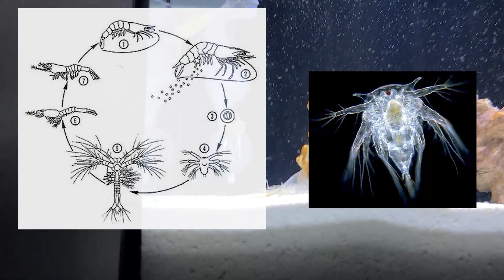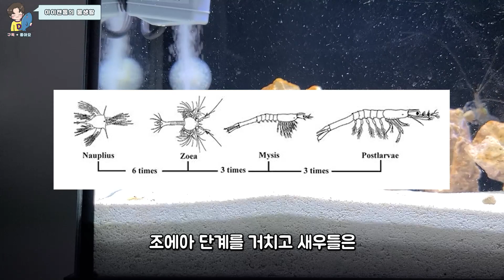아니...도대체 무슨일이 생긴거야?!(feat.바다징거미,줄새우아재비)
안녕하세요 아이캔둡입니다.
오랜만에 줄새우아재비의 소식을 들려드립니다.

8월 22일날 영상을 게시하고 약 3개월이 넘어서야 근황을 올리게 됩니다.
너무 영상을 안올렸습니다. 죄송합니다 ㅠ

그리고 사실 채집영상도 많은데 조회수도 많이 없고
제 영상이 제가봐도 재미가 없어서 편집을 안하게 되었습니다.
나중에 재미있는 사람이 되어서 생물채집 영상도
구독자분들이 흥미있게 볼 수 있도록 노력하겠습니다.

너무나도 매력적인 비주류 갑각류인 줄새우아재비를 구경해주세요!
진짜 너무 재미있고 활발한 친구입니다.

(저의 말투가 지루할 수 있습니다. 재생속도를 1.25로 하니 지루하지않아요!
 저의 말이 너무 느리다면! 재생속도를 올려주세요!!!)

감사합니다.